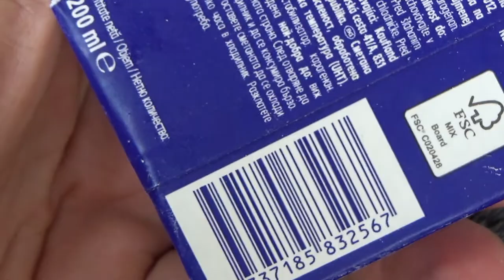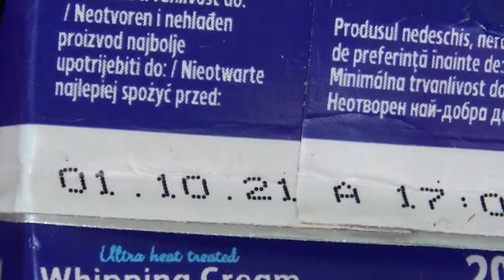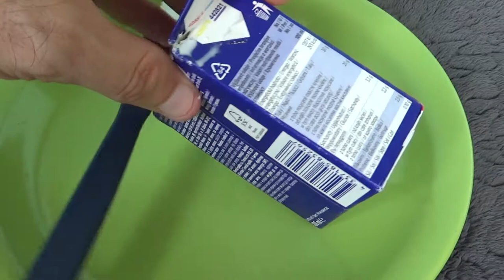K-Classic Whipping Cream 200 ml Unboxing and Test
Unboxing and test of K-Classic Whipping Cream 200 ml. After unboxing the cream was tested and tasted, alone and with red cranberries.